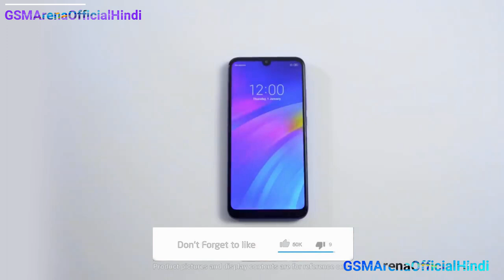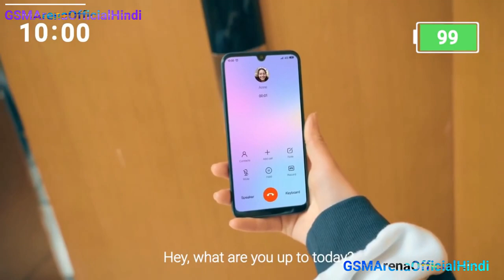Redmi Note 8 First Look | Release Date in India | Price | Specs | Unboxing | Leaks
Asus 6Z Coming, PUBG Lite, Nokia 5G Phone Launch, Huawei's OAK OS, OP 7 Pro Almond Variant-TTN#435
Redmi 5G Phone India,Asus 6Z,India Digital Rupee,Mi 9T Pro,ISS Tour For Tourist,Oneplus Almond #861

Oppo K3 Unboxing -Before You Have To Know its Price, Shark Fin Selfie, Indisplay Fingerprint, SD 710

Redmi K20 Pro Unboxing -Before Leaks Price, Specification, Launch Date India | Redmi K20 Pro Poco F2

Realme X VS Redmi K20 Pro - Full Compresion , price , Launch Date In India| OnePlus 7 Poco F2 Killer

Samsung Galaxy M40 Unboxing -Before You have to know everything about this phone | Realme X killer?

Oppo A9 -  Unboxing -Before You have to know everything about this phone| Realme X & Redmi X Killer|

Redmi_Note_7 vs Realme_3 - Price | | Camera | Launch Date in India|Oppo f11 pro,Vivo V15 Pro Killer?

Our 1st Video Of Channel:

Redmi Note 7 Pro OFFICIAL | Redmi Note 7 Pro Specifications, Price, Release Date in INDIA 2019|

[About GSMArena Official Hindi : GSMArena Official Hindi Is A YouTube Channel, Where You Will Find Gadget & Smartphone Releted Videos Everyday In Hindi, New Video Is Posted Everyday.]